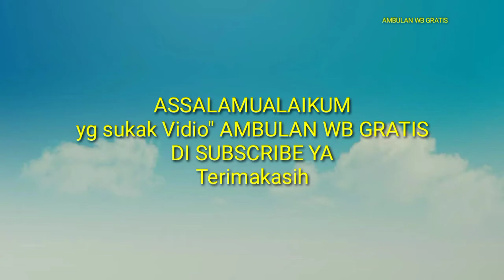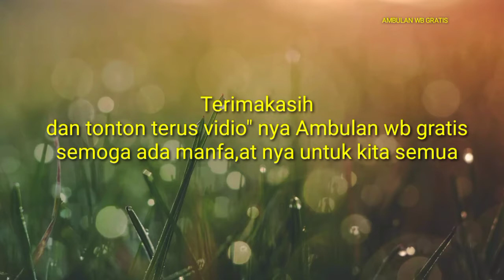Mengantar jenazah ke Madura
mengantar madura ambulancegratis ambulancewb mengantar jenazah ke Madura Ambulance wb gratis pagi" Ngantar jenazah ke Madura semua jalan macet ambulan web gratis 28/04/22

video ini tentang sosial Ambulance wb gratis gresik wong Bodho pondok mburi sidowungu Mboro

Ambulance Wb gratis VIRAL Video YouTube Shorts shortcut